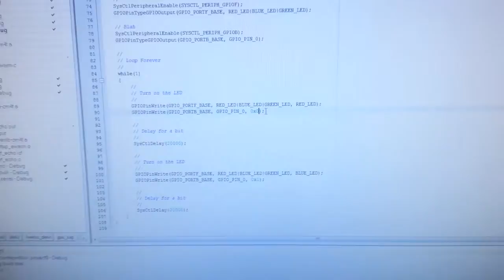Stepper Motor (First Test)